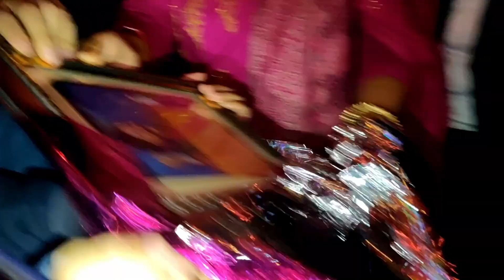MOI TARUBALA BIRTHDAY CELEBRATION || GUGURA BODOL || Kusum Reang Vlog